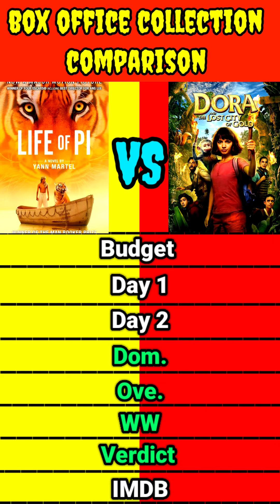Hollywood movies Life of Pi movie vs Dora and the lost city of gold movie box office comparison।।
Hollywood movies Life of Pi movie vs Dora and the lost city of gold
Hollywood movies Life of Pi movie vs Dora and the lost city of gold movie box office collection comparison